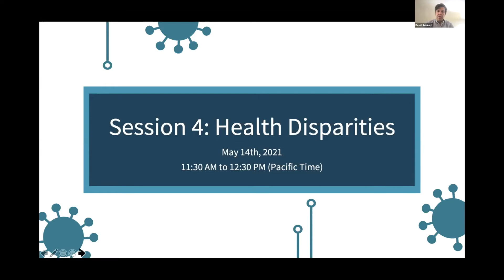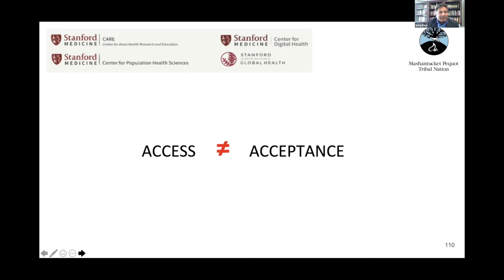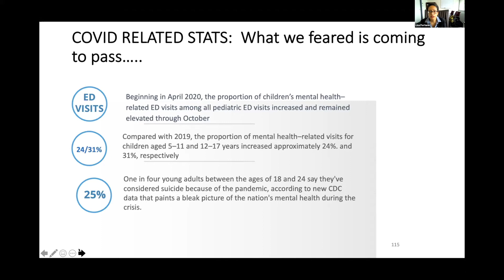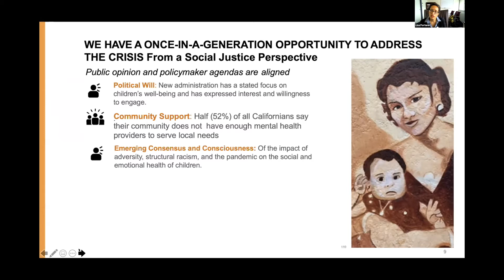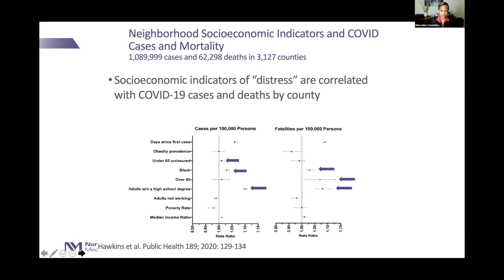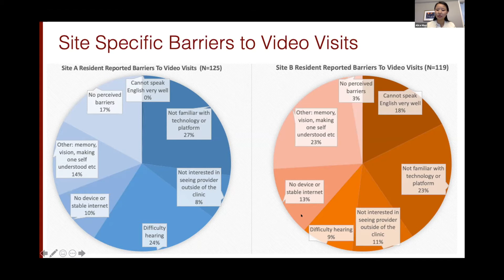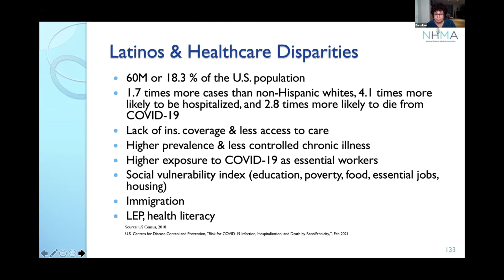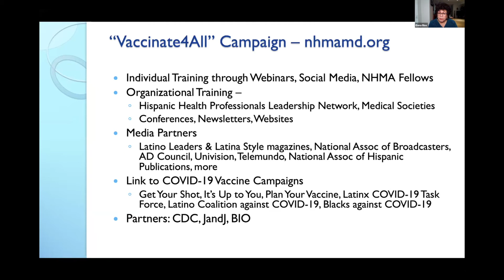Session Four: Health Disparities (Stanford International COVID-19 Conference)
Stanford International COVID-19 Conference - Session Four: Health Disparities

One year ago, the world was only beginning to learn about COVID-19 and its impact on public health, data and research, our patients and providers, and the most vulnerable among us. Therefore, the Stanford Center for Asian Health Research and Education (CARE), the Center for Innovation in Global Health (CIGH), and the Center for Population Health Sciences (CPHS) organized the International COVID-19 Conference, bringing together leading experts across disciplinary and national borders to share their expertise and stories. Now, one year later, we ask these same experts to tell us: What lessons have we learned from COVID-19?

This multi-disciplinary Conference will bring together public health officials, researchers, and physicians to share lessons learned from COVID-19. Together, we endeavor to increase knowledge, empower education, and positively impact our response to this pandemic. In funding innovative research, educating promising scholars, and community outreach, we seek to improve healthcare both locally and globally.

The Stanford Center for Asian Health Research and Education (Stanford CARE) was founded in October 2018 at Stanford Medicine to provide a common place for research, education, and clinical care support allowing disparate faculty, staff, community members and trainees to share ideas and common resources. At Stanford Medicine, no other centers are significantly investigating and developing educational/clinical care for Asians.

To learn more about Stanford CARE please visit our
Follow Stanford CARE on Facebook, Twitter, and Instagram @StanfordCAREs